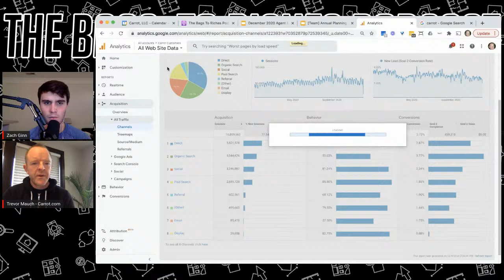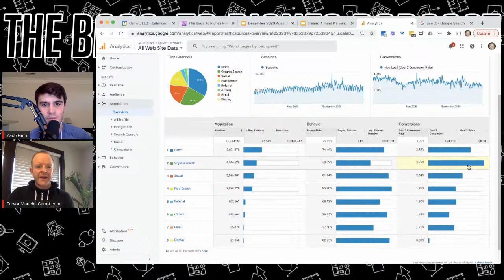How to Get FREE Wholesaling Leads with a Carrot Site | SEO Marketing | Trevor Mauch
How to Get FREE Wholesaling Leads with SEO Marketing | Trevor Mauch

Trevor Mauch joins me today on the Bags to Riches Podcast to talk about the power of SEO when it comes to Wholesaling Real Estate. With the right keywords and SEO (Search Engine Optimization) You can have Wholesale Real Estate Leads coming into your business for FREE!

Carrot is Trevor Mauch's Company. Carrot.com is the number 1 wholesaling real estate service that helps wholesalers, real estate investors, and realtors gain organic leads from your own wholesaling companies website with the power of SEO!

⚡️500 FREE TEXTS (SMS Blasting)
Don't Say NO to FREE Marketing!

📚FREE RESOURCES!📚

He quickly made over $100,000 in profits in high school Wholesaling Off-Market Properties, but then he started investing his real estate profits into the stock market and saw 5X the returns then  traditional real estate investments like rental properties.

God Bless